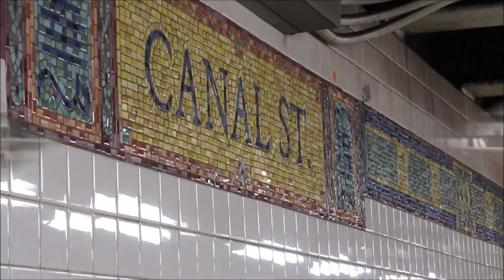Subway (metro) in New York. Manhattan to Brooklyn - Ubahn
From Manhattan to Brooklyn.

Opened in 1904, the New York City Subway is one of the world's oldest public transit systems, one of the world's most used metro systems, and the metro system with the most stations.